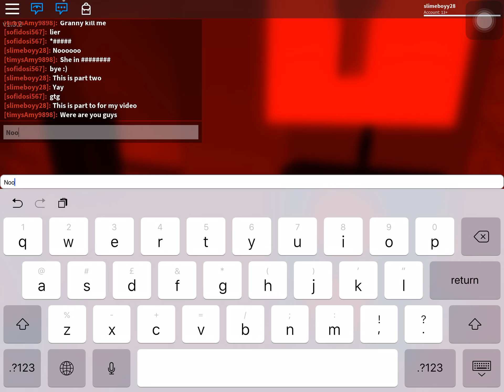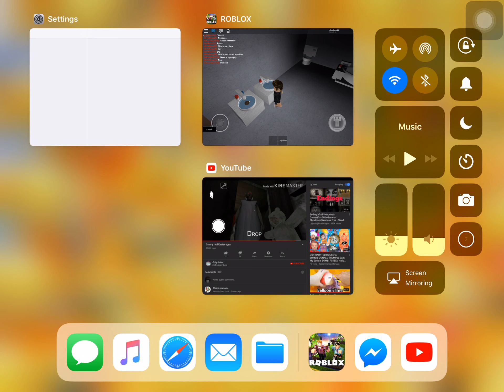Granny in roblox part #2